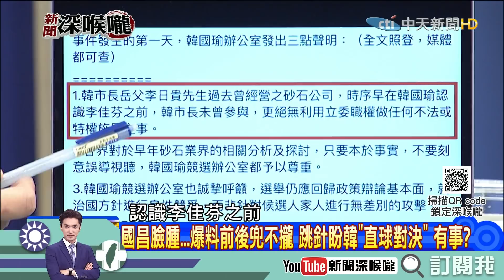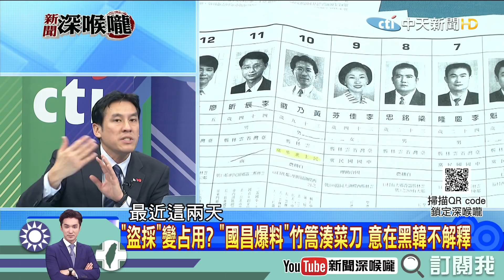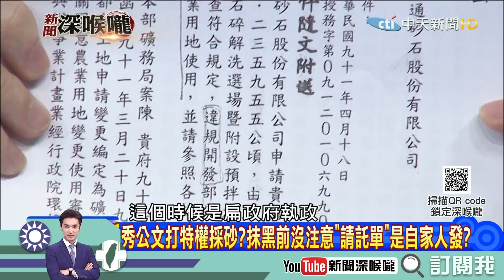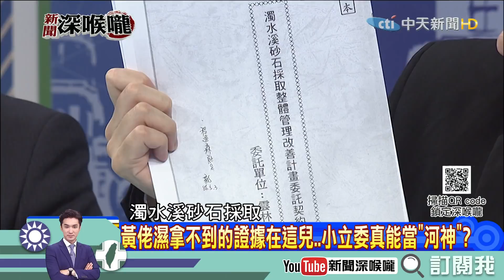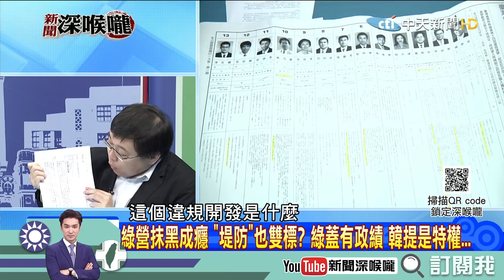《新聞深喉嚨》精彩片段 有證據就拿出來！ 黃士修打臉黃國昌「盜砂」說！